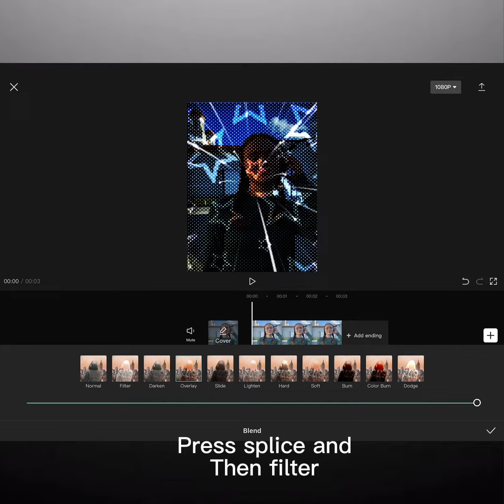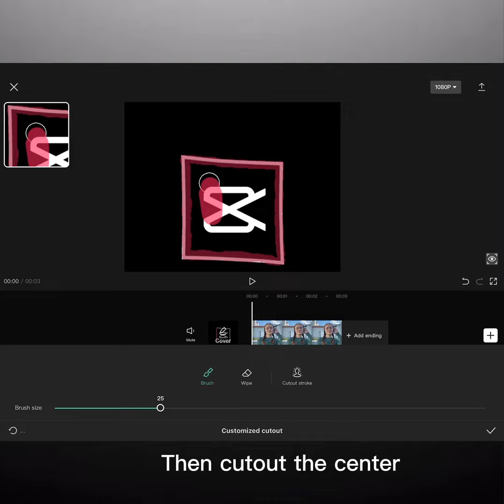PFP TUTORIAL || CapCut tutorial || (Pause if needed)